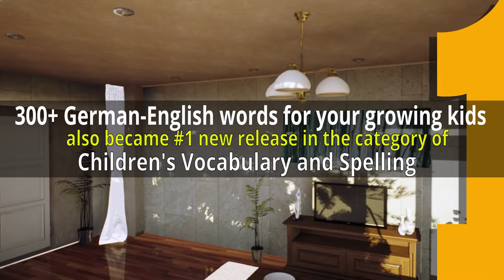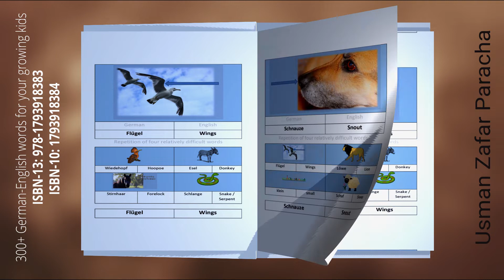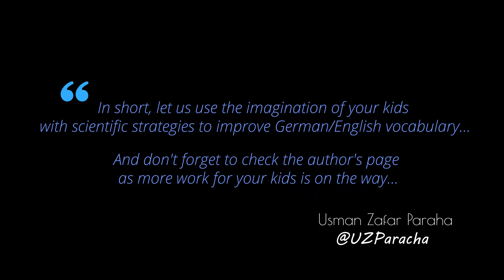"300+ German-English words for your growing kids" - An advertisement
This video is actually an advertisement of the book "300+ German-English words for your growing kids" available here (with description)

Usman Zafar Paracha, the author of the book, is also the owner of the game "Faily Rocket", available here: